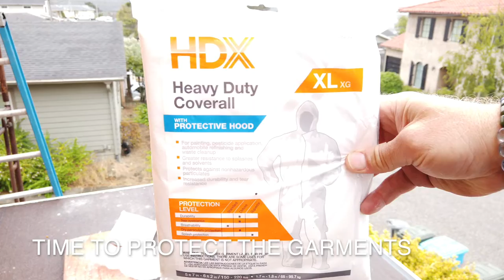Prepping for Paint - and Painting...with Home Pride Construction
Sometimes painting doesn't go as planned...But still has to get done!

Residential Remodel in Pacifica, CA - the San Francisco Bay Area. Adding a second story art studio and loft with vaulted ceilings that are designed to maximize natural light.

This video was filmed, edited and published by Refocus Photography and Virtual Tours. Refocus specializes in residential and commercial real estate and construction photography and videography.